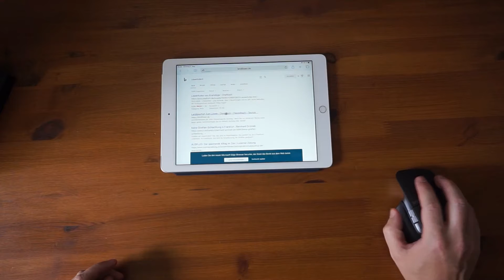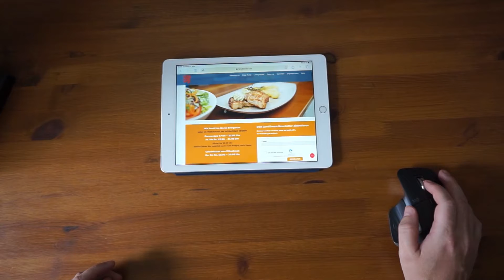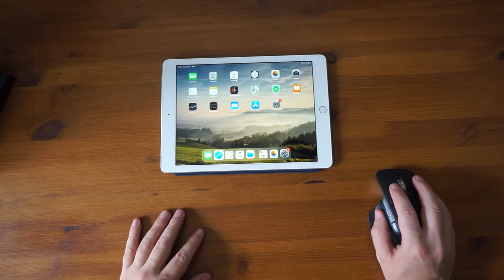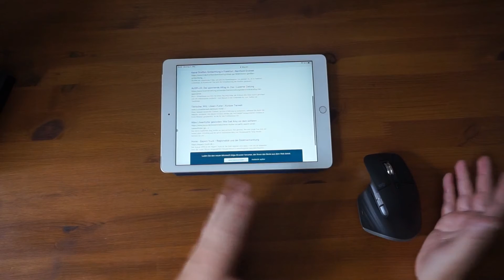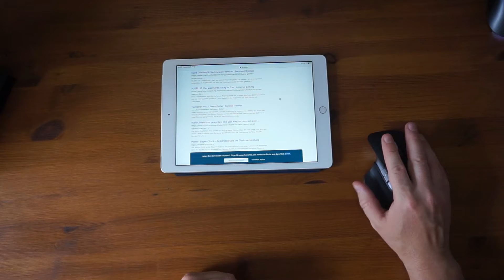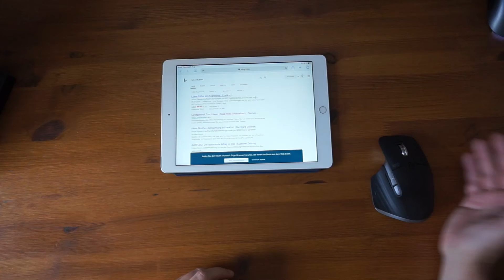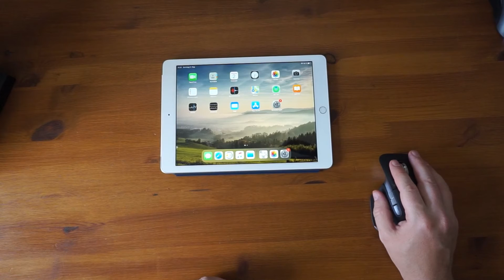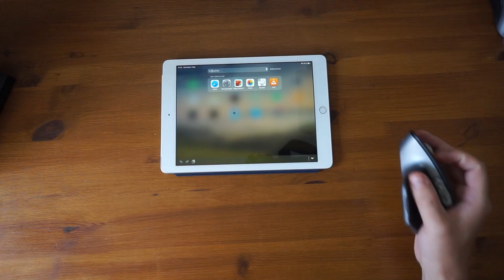Luxuriöse Bluetooth-Maus Logitech MX Master 3 für Apple iPad und Mac im Test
Dank Bluetooth ist die kabellose Logitech MX Master 3 mit fast allem nutzbar, das Bluetooth unterstützt. Laptop, Tablet, Fernseher und natürlich PC.

Ein paar zusätzlichen Funktionen soll sie aber auf Apple-Geräten haben. Der Home-Button reagiert allerdings auch unter Windows ziemlich sinnvoll.

Was alles geliefert wird, wie sie sich koppelt und welchen Eindruck sie von der Verarbeitung bis zum Dauereinsatz macht, erfährst du im Video.